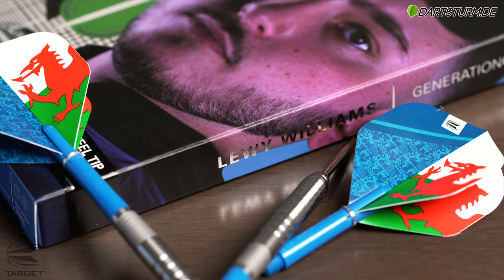Target Adrian Lewis Black, Lewy Williams & John Brown Launch Februar 2022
Wir stellen euch die neuen Target Darts vor und zeigen euch die Produkte des Target Launch Februar 2022.